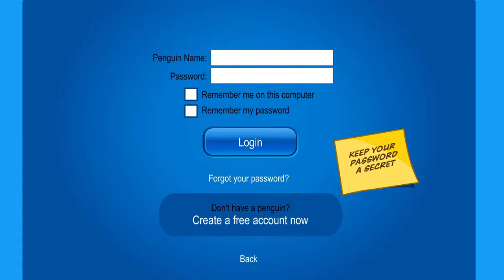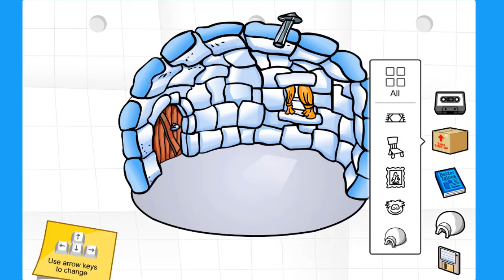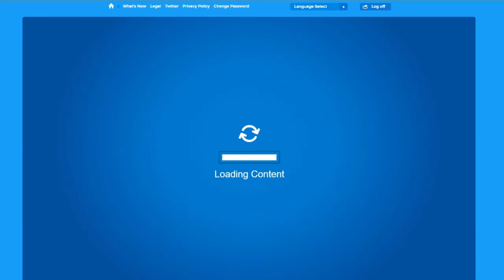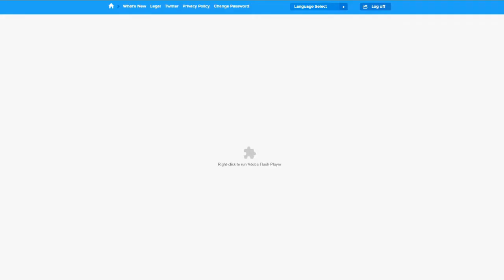Broke Penguin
I did not know I would play this again